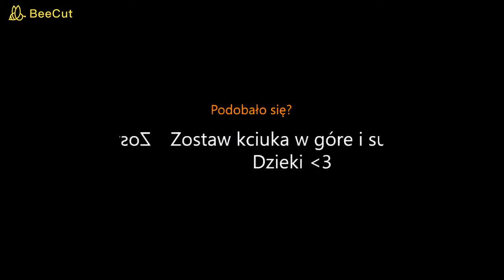Call of Duty Warzone/Nvidia Highlights/ktrótki fragmovie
Podobalo sie?